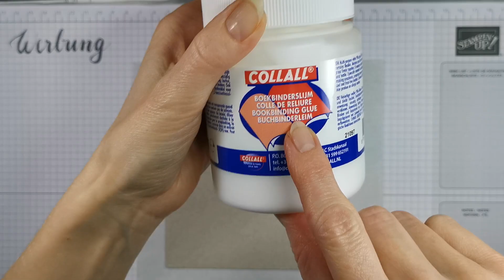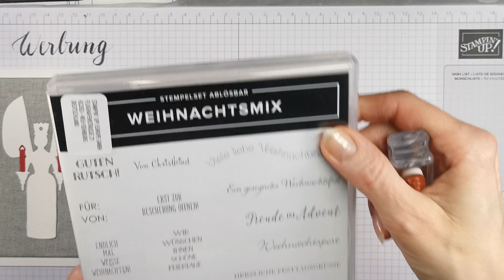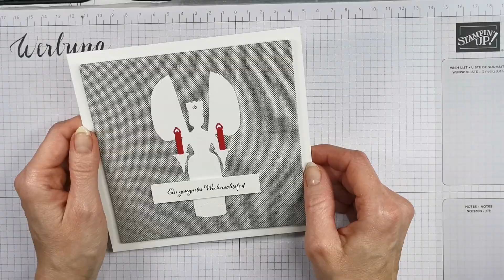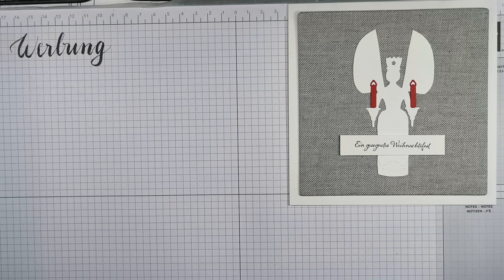179. Video/ Sehr elegante Weihnachtskarte veredelt mich Buchleinen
Grundkarte (Extrastarker Farbkarton in Flüsterweiß): 29cm x 14,5cm (Achtung, im Video hab ich mich versprochen! 14,5cm ist aber richtig!)
Falzen bei: 14,5cm

Graupappe: 13cm x13cm

Buchleinen (von Alexandra Renke oder Creative Depot): 17,5cm x 17,5cm

Etikett in Flüsterweiß: 7,3cm x 1,5cm

Die genaue Anleitung, entnehme bitte dem Video!

Der Engel müßte von Charlie & Paulchen sein. Weiss ich aber nicht mehr so genau.
Du kannst aber Motive Deiner Wahl aufbringen, jé nachdem, was Du so da hast!

WERBUNG WEGEN MARKENNENNUNG! ALLE PRODUKTE HABE ICH SELBST KÄUFLICH ERWORBEN!